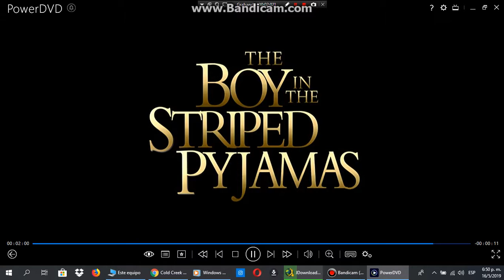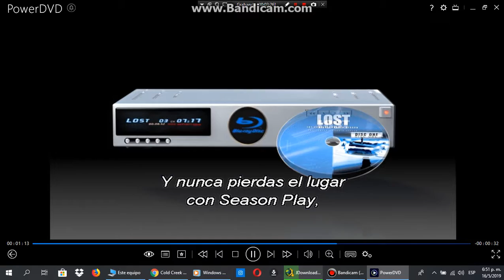Avances de Loca Por Las Compras 2009 DVD